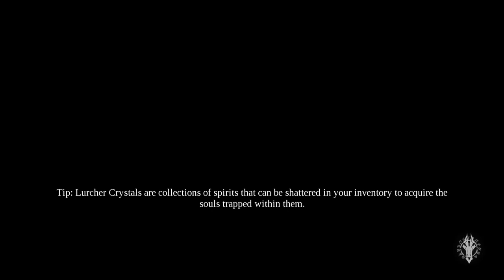Andrew likes dik